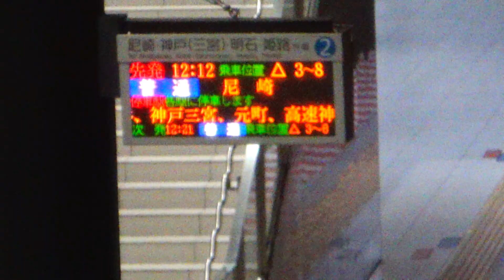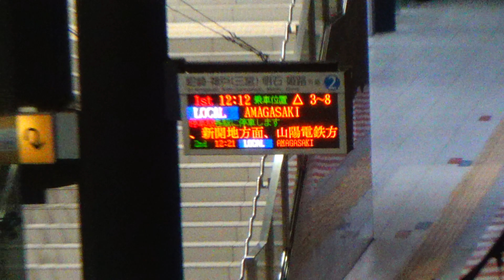【近鉄電車】快速急行神戸三宮駅行き 九条駅到着